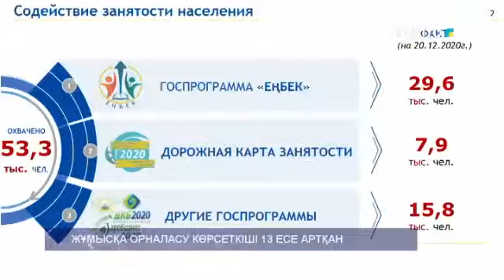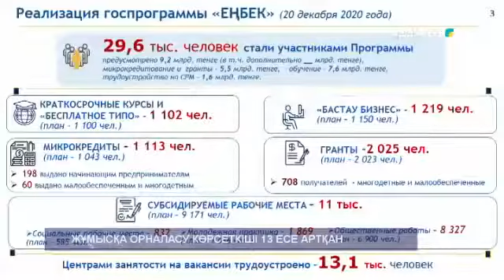ЖҰМЫСҚА ОРНАЛАСУ КӨРСЕТКІШІ 13 ЕСЕ АРТҚАН